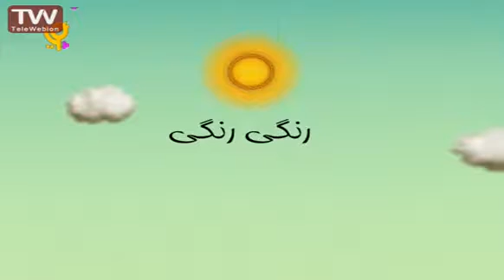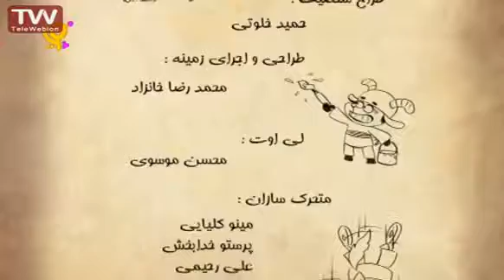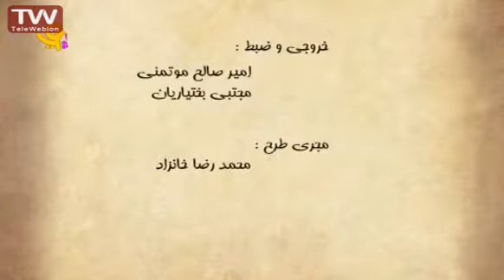دهکده بزابزا 52